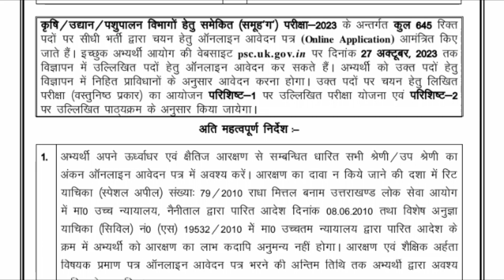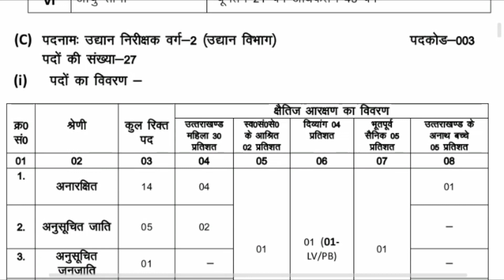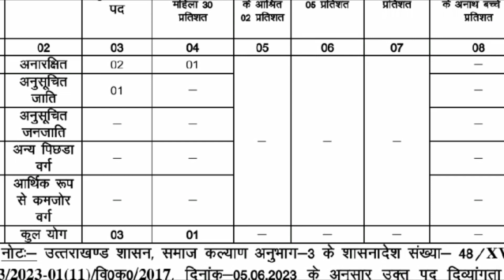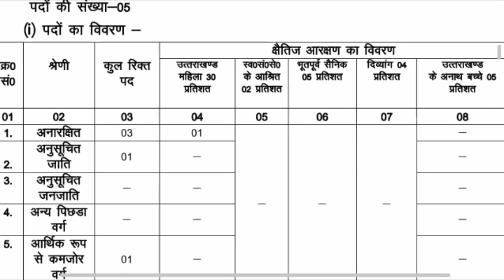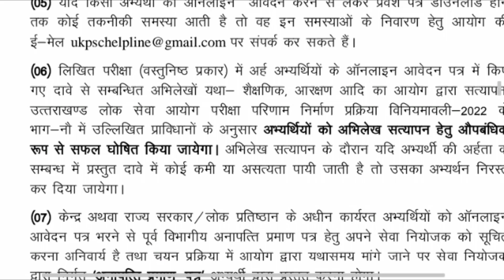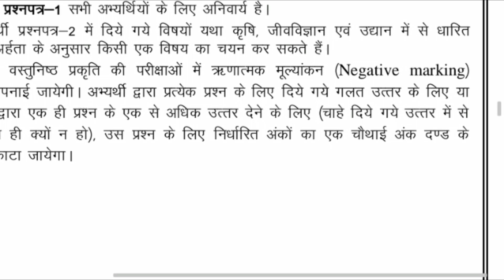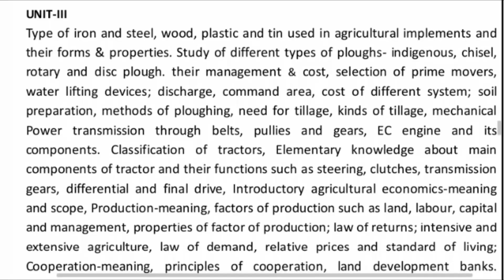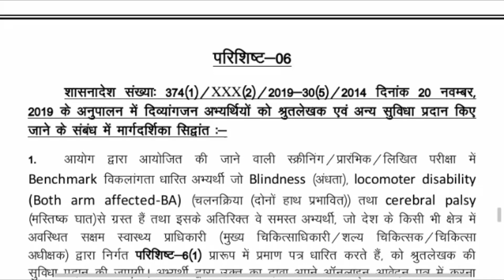UKPSC 2023 VACANCY कृषि, उद्यान , पशुपालन विभाग में विभिन्न पदों की भर्ती